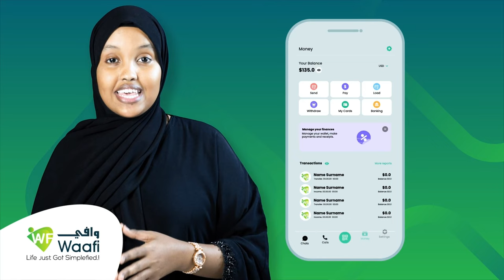"Madaxwaynuhu Shacabka ha u sheego wasiiradiisa iyo badhasaabadiisa midka khaldan" Waddani Awdal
"Madaxwaynuhu Shacabka ha u sheego wasiiradiisa iyo badhasaabadiisa midka khaldan" Gudoomiyaha Xisbiga Waddani ee Gobolka Awdal